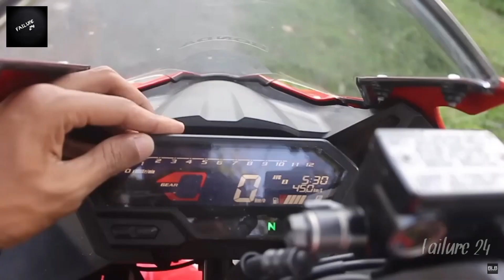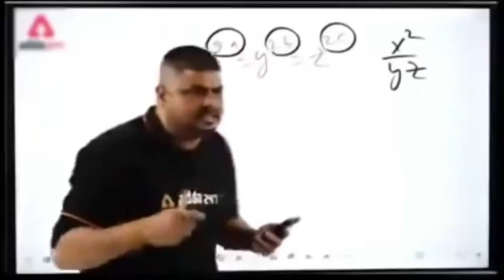Honda CBR 150R Full Review || Full Specification OF Honda CBR 150r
*Number : 017126 🤫